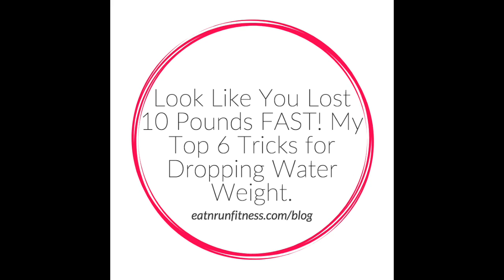Looks Like you Lost 10 Pounds Fast! My Top 6 Tricks for Dropping Water Weight.